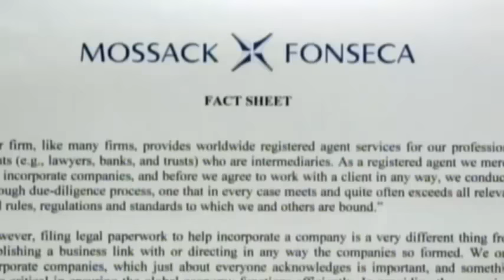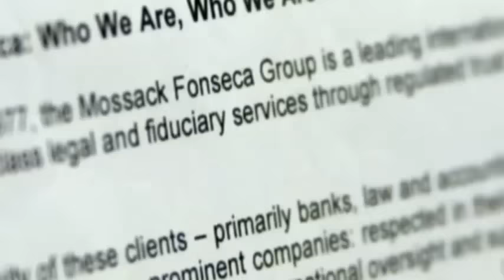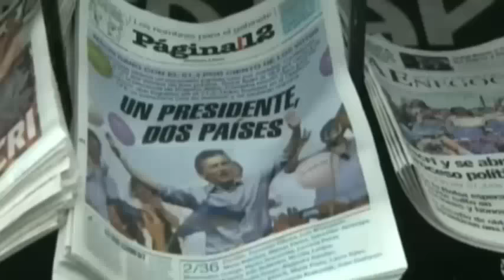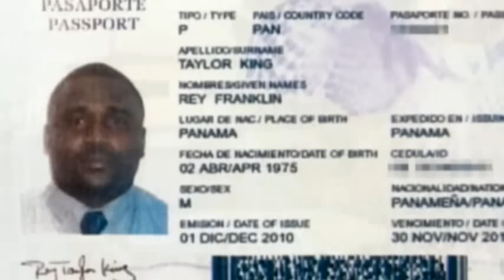Trocha Abierta - Lunes 4 de Abril de 2016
TROCHA ABIERTA del dia lunes 4 de abril y retransmisión el martes 5 de abril del 2016 por Canal 33 de 9 a 10 pm. TEMA: Caso Fonseca & Mora y porque la defensa ultranza del Gobierno Varelista a pesar de las denuncias de evasión fiscal, lavado de activos, de dinero y narcotráfico por parte de dicha firma.